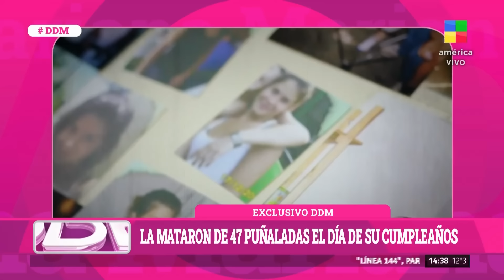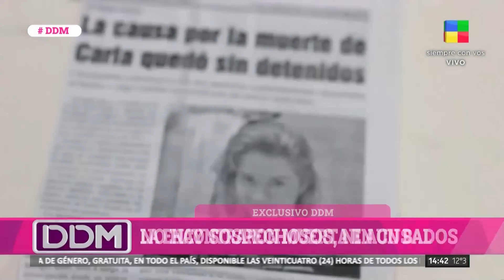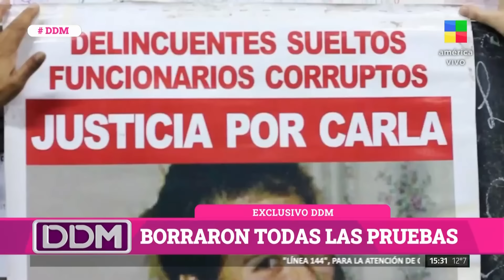El crimen de Carla Milens: apareció muerta en un baldío hace 13 años y no hay acusados ni detenidos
Marta, mamá de la víctima: "Mi vida cambió desde que la mataron", y dijo: "Nunca investigaron".